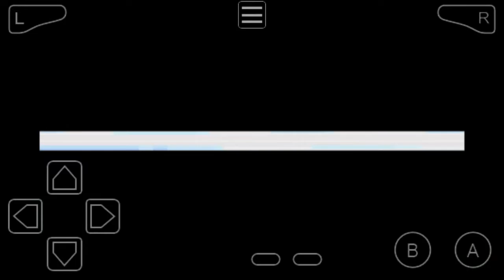Pokemon fire red part 6